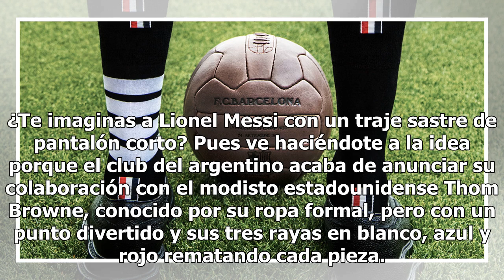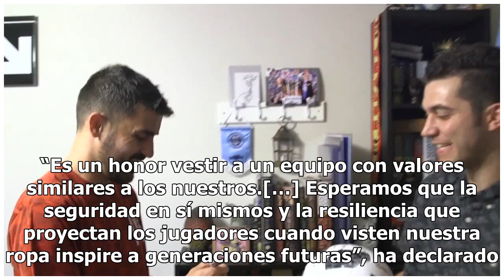Mira los trajes de Thom Browne que lucirán los jugadores del Barcelona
¿Te imaginas a Lionel Messi con un traje sastre de pantalón corto? Pues ve haciéndote a la idea porque el club del argentino acaba de anunciar su colaboración con el modisto estadounidense Thom Browne, conocido por su ropa formal, pero con un punto divertido y sus tres rayas en blanco, azul y rojo r...